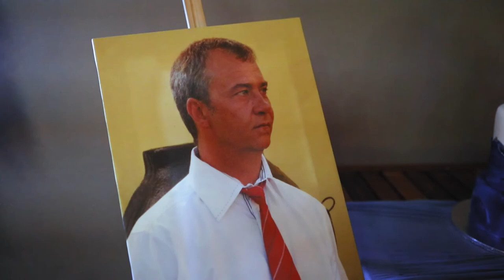Heinrich & Danielle | Wedding Highlights